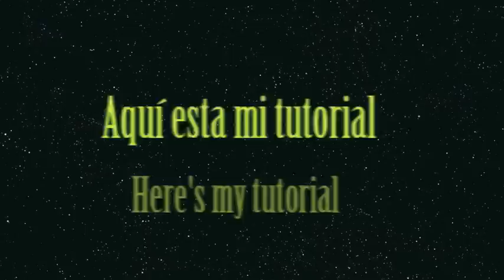Carnaval Collab con Redkiss17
Here's a collab video inspired by carnival with Redkiss17, she's awesome and for those of you who prefer spanish videos, she's perfect for them plus her eye makeup looks are awesome!

Yes, this video is in spanish for several reasons:
a) My native language is Spanish
b) I have a lot of Spanish-speaking subscribers and I would like to give them a treat from time to time
c) Redkiss17 is from Spain and what better than do a spanish video from someone from Spain

Anyways, I hope you liked the tutorial, I will be uploading Spanish tutorials once a month or once every two months, with english subtitles.

Products used:
-Makeup Forever Flash Pallete in green, silver and black
-Sedona Lace 120 Pallete (Black, greens, silver and white eyeshadows)
-Jumbo Eyepencil in Milk applied with a brush
-GlamourDollEyes Eyelight in Hollywood
-Mila Marsi Black liquid Eyeliner
-NYX white eye pencil
-Maybellines' Falsies Mascara
-NYX Matte LIpstick in pure red
-Alex Mathews setting powder
-Assorted green and crystal rhinestones

ESPAÑOL

Esta es una colaboración inspirada en mascaras de carnaval con Redkiss17, ella es increíble y para aquellos que prefieren vídeos en español, ella es perfecta para esto, ademas sus looks de ojos son impresionantes!

Si, este video es en español por varias razones:
a) Mi lengua nativa es el Espanol.
b)Tengo muchos suscriptores de habla hispana y me gustaría darles un gusto de vez en cuando
c)Redkiss17 es de España y que mejor que hacer un video en español con alguien de España

Bueno, espero que les haya gustado el video. voy a subir tutoriales en español una vez al mes o una vez cada dos meses con subtítulos en ingles.